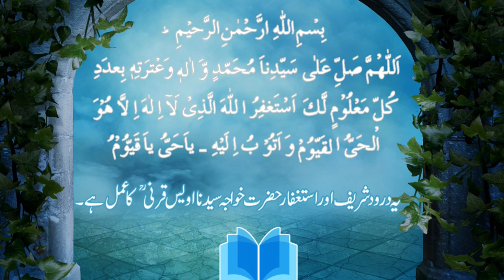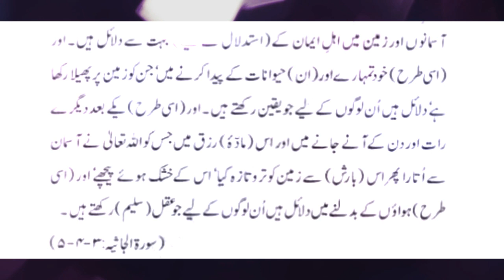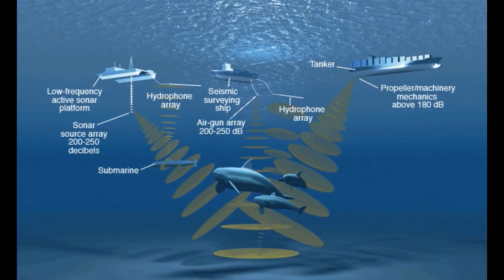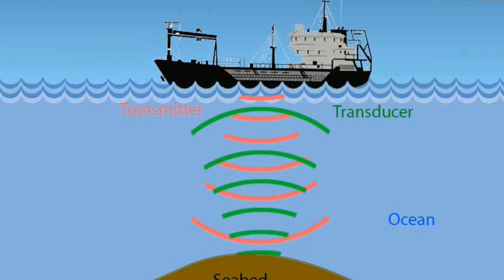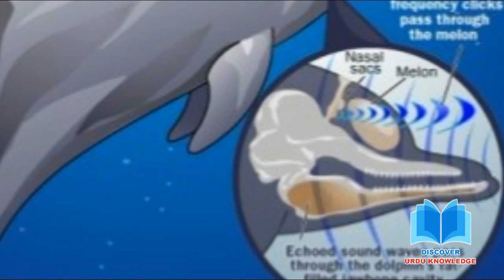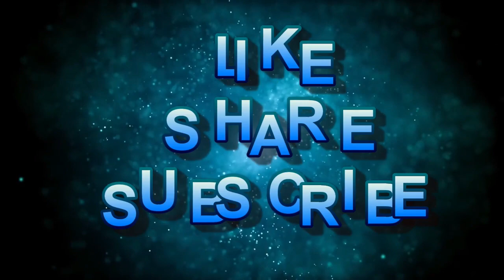Inventions By Scientist After Experiments On Dolphin Fish In Urdu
This video is based on Inventions By Scientist After Experiments On Dolphin Fish In Urdu for the peoples who want to know about it.